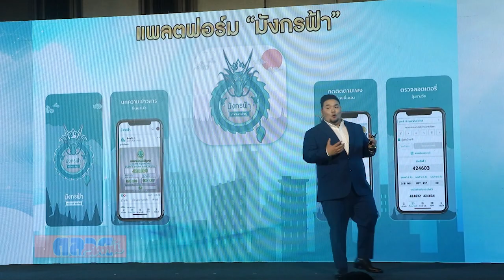มังกรฟ้า สยายปีกผงาด ขยายธุรกิจแพลตฟอร์มใหม่ สร้างโอกาสและรายได้ ให้คนไทย